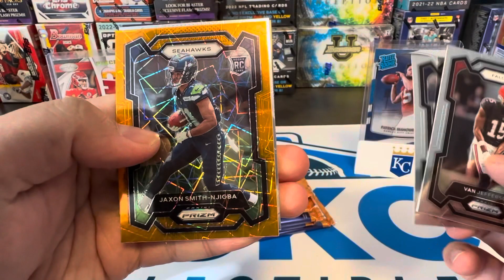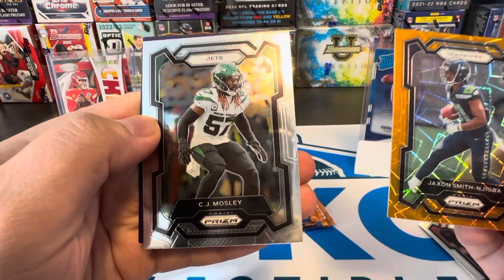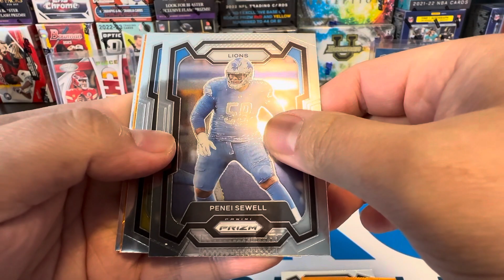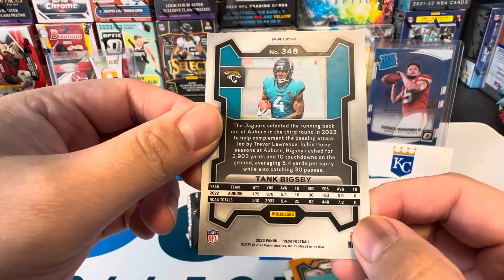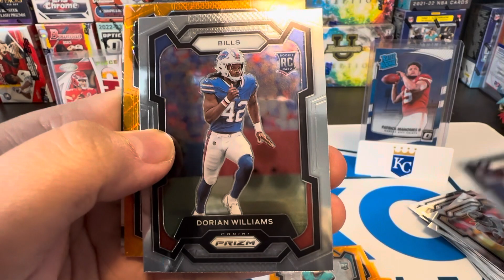Prizm football 2023 blaster rip!